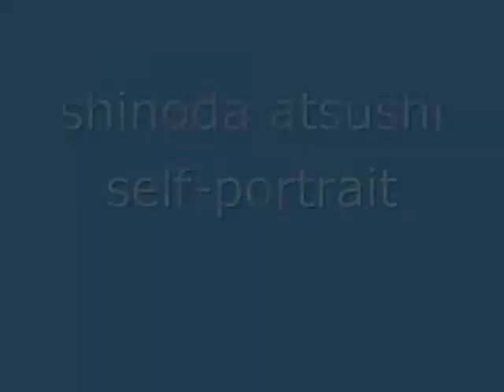self-portrait August 10 2009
self-portrait
shinoda atsushi
pencil on paper

2009年8月10日
自画像
篠田　敦史
鉛筆　紙